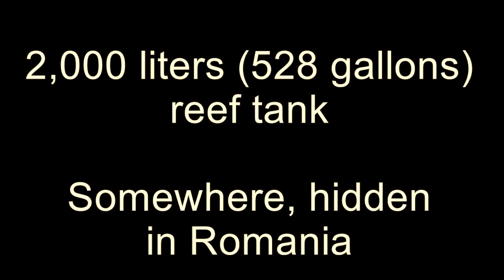Reef Aquarium from Romania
2,000 liters (528 gallons) reef aquarium